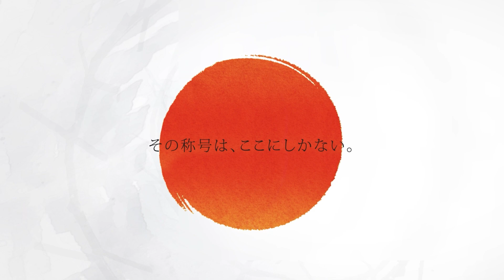【龍波 光彦 VS 樋口 雄也】JAPAN 2023 STAGE11 岡山 BEST32